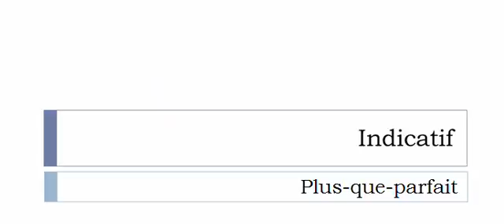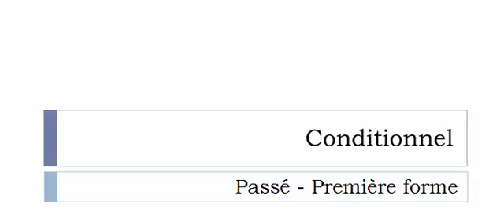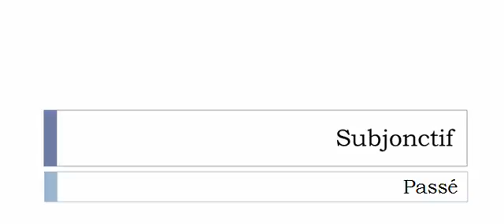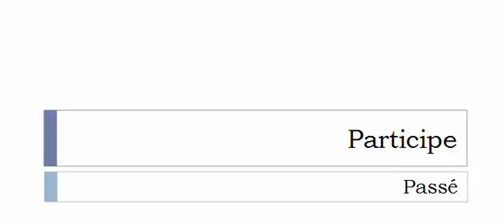French conjugation Verb = Calamistrer